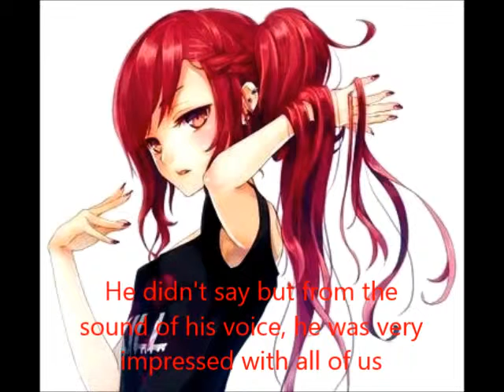WWE 2K16 Book 1 Season 1 Wonderbolts vs Shadowbolts Chapter 8 Part 1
The big fight is on! Well one of them at least!